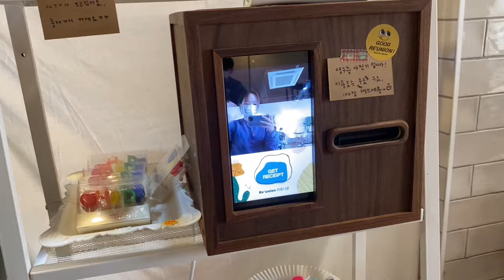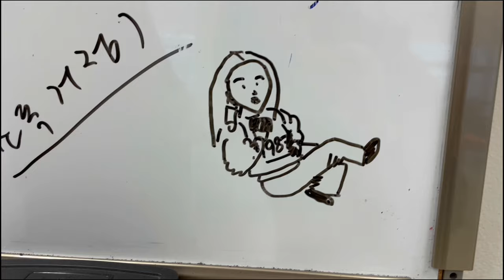ep.12 30분 운동하고 3일 앓는 이들의 일상 속 운동하기ㅣ8할이 집인 ISFP 브이로그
안녕하세요
이번 영상은 일상 속에서 운동하고 여느 때 처럼 주접떠는 일상이에요
분명 제주인턴 브이로그가 컨셉이었는데 제주 풍경이 1도 없는^^,,
집-사무실-집 밖에 없는 브이로그네요
그래도 재미있게 봐주세영~